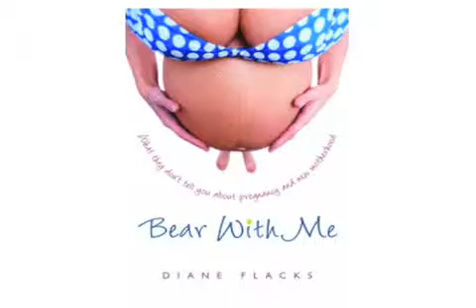Capricorn 6/9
Capricorn

The show is called Capricorn. Its sign is the goat. We begin with a fascinating character, Shai Seltzer. He has squatted in the Judean Hills for more than a quarter of a century with his large herd of goats. He makes goat cheese in a cave. Over 30,000 visitors travel to his cave to buy his wonderful cheeses. I was one of them. Capricorn also signifies a character type -- independent, confident, hardworking and reliable. Whatever their birthdays, Dan Avnon and Diane Flacks share these characteristics. I interview Dan and Yossi interviews Diane.